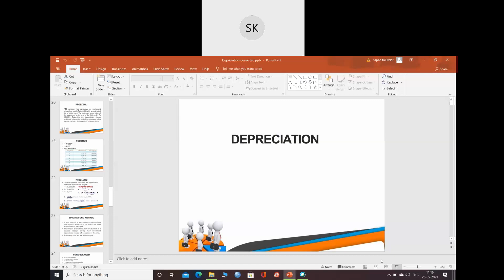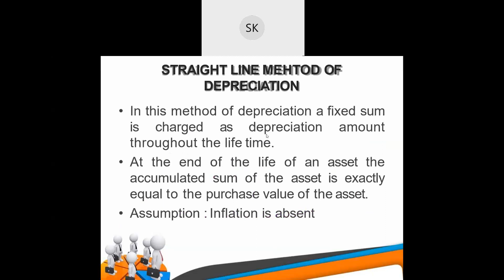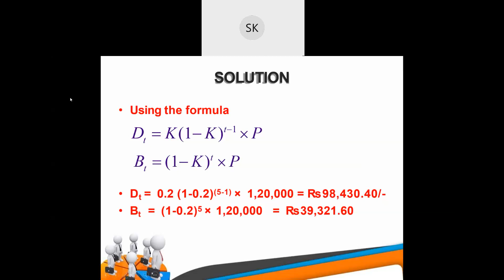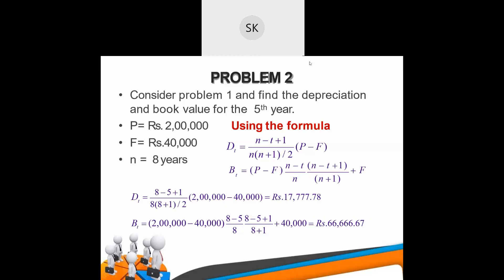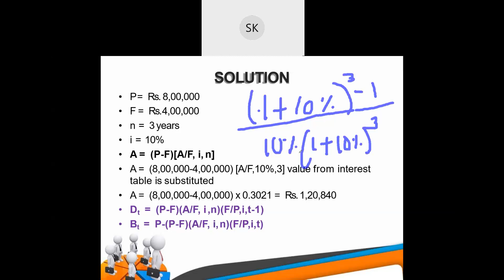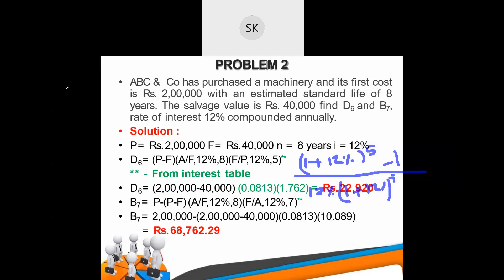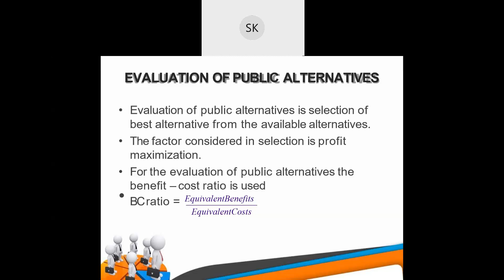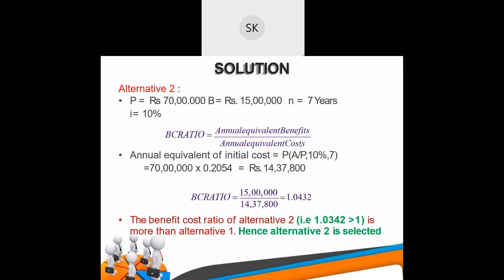Engineering Economics, Estimation and Costing